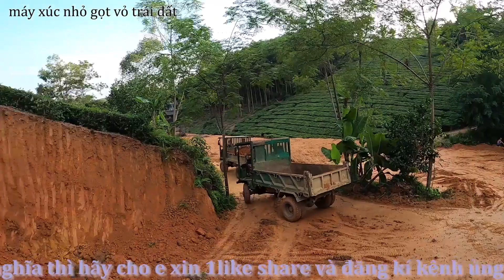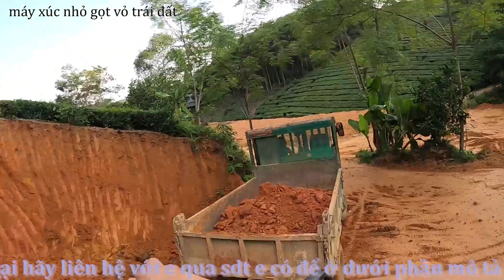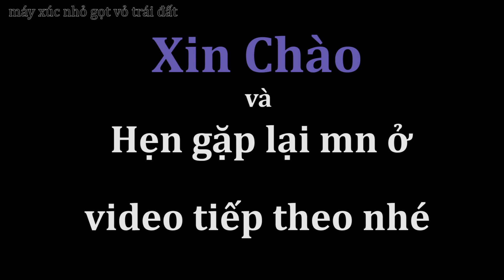Ngồi Bên Sườn Máy Xúc Doosan DX140 Xem Xúc Đất Lên Xe Công Nông Đổ Xe Đổ Đất Tiến Lùi.